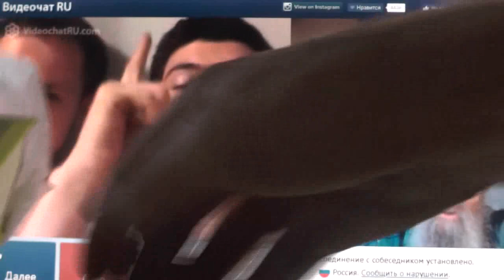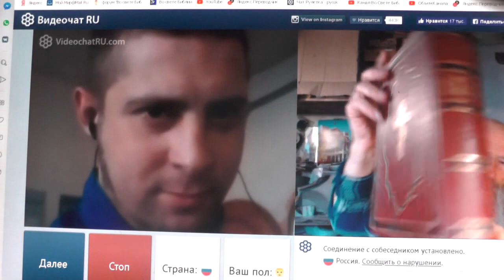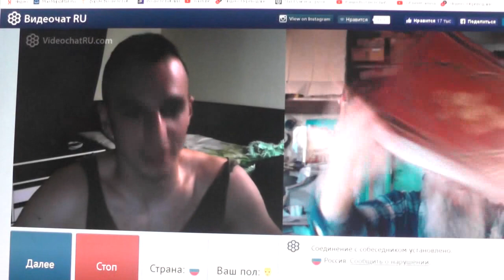№230. Лук. 14:23 …пойди по дорогам и изгородям и убеди придти. июнь. 2019